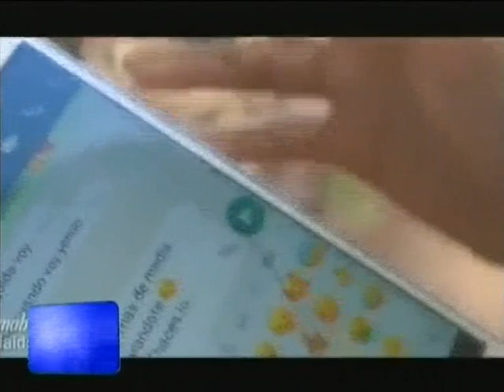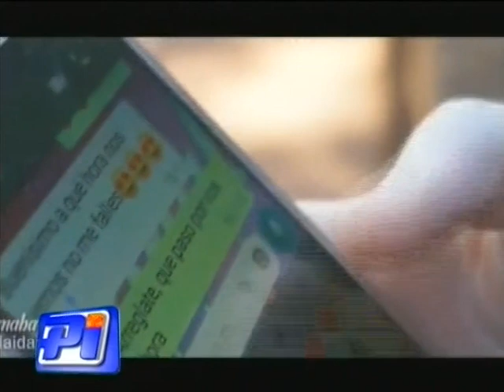Priscila Maidana presentó su primer video clip "Yo te amaba"